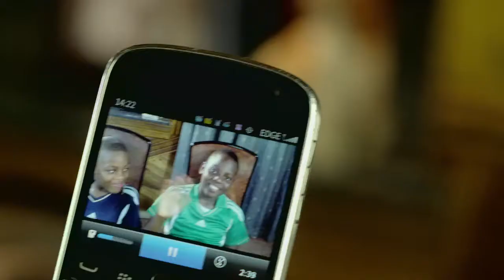Golden Penny Noodles - Kids - TVC - 2013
Kids TVC for Golden Penny Noodles
Director: Soji Ogunnaike
Producer: Bamigbe Onasanya
Director of Photography: Lanre Tyson
Location/Logistics: Viyon Awahse
Art director: Uche Nwaohiri
Editor: Olumide Obajimi